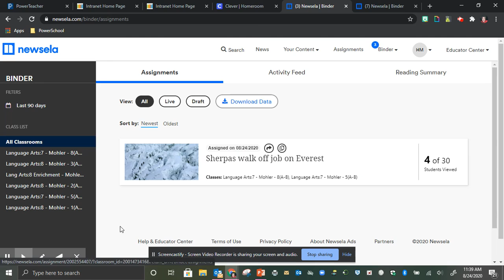Newsela Login from Clever